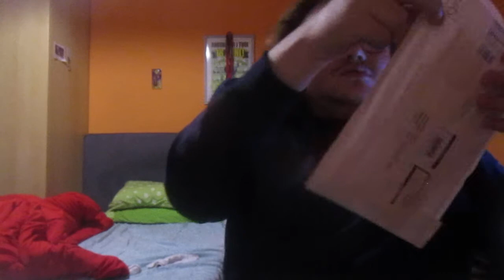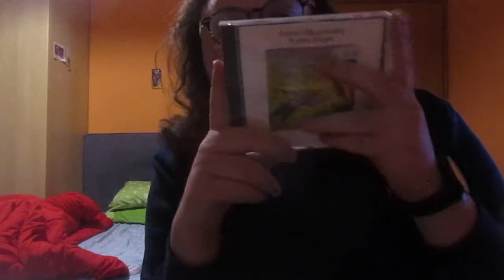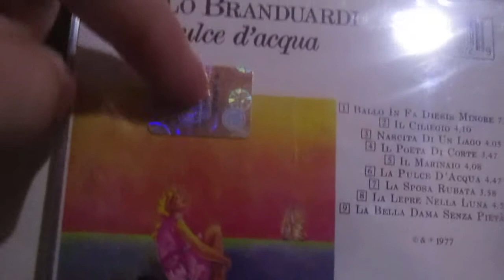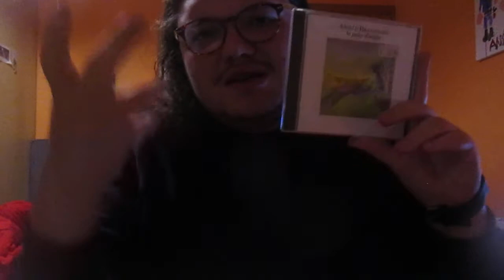Unboxing CD La Pulce d' Acqua di Angelo Branduardi